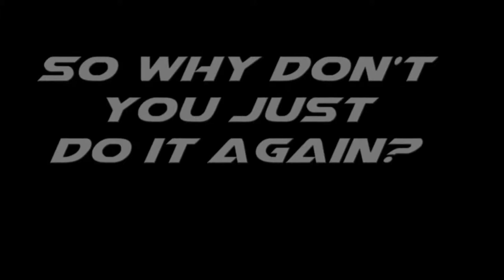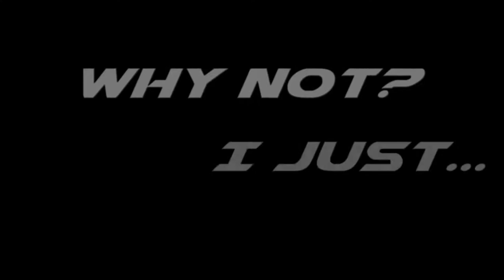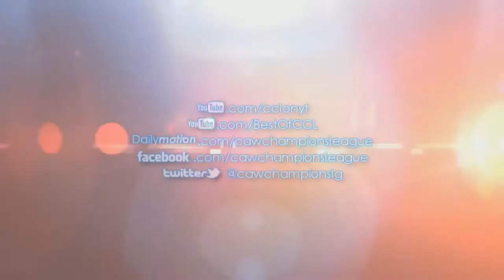Season 2 Episode 1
WE'RE BACK and it's the beginning of a new season and it starts here on 2K18. With a new season comes new Superstars plus don't worry season 1 veterans will be returning too, anyway less talking here's your match card for tonight's episode.

Match #1
Cody Rossi vs Alexander X

Match #2
Vincent Lawrence vs Xander Barnett

Match #3 - Triple Threat
Hallie Urena vs Issabella Robertson vs Smith Rivers

Match #4
Crimson vs ACE

Match #5
Logan Townsend vs Connor McCarthy

Match #6 - Falls Count Anywhere
Alex Hayes vs Erik Schultz

Match #7 - Main Event
JC Wolfe vs Lars Beherens